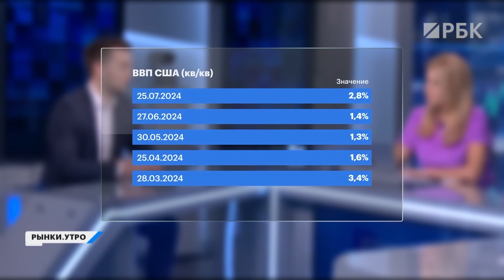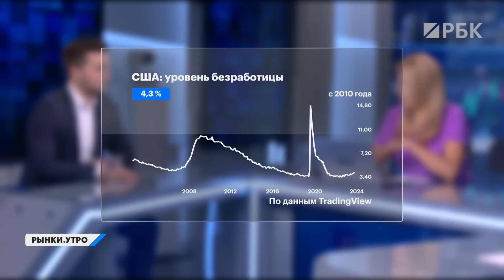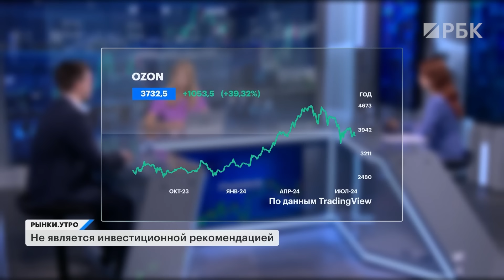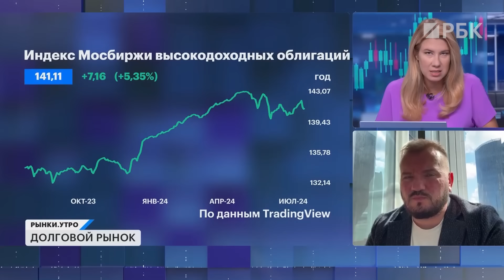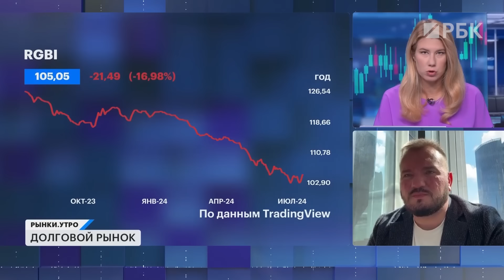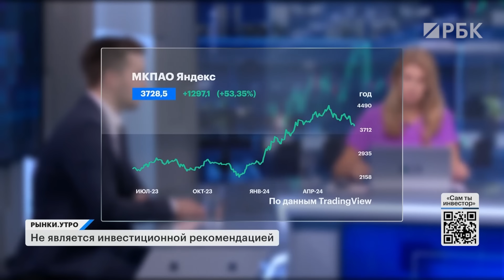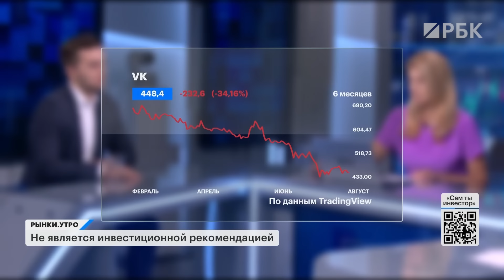Брокеры запретили неквалам покупать флоатеры? Отчёт Ozon, перспективы VK, падение зарубежных рынков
Хотите задать вопрос эксперту? Наш Telegram-бот @QuestionsRBCbot работает без перерыва! Пишите — ответим в прямом эфире РБК.

В этом выпуске:

Правда ли большая часть корпоративных флоатеров теперь недоступна для неквалифицированных инвесторов? С чем это связано и ждать ли разъяснение от Мосбиржи?

Обсудим, как падение Nikkei, S&P 500, Dow Jones и Nasdaq  отразится на, казалось бы, обособленном российском фондовом рынке. На каком уровне зафиксируется индекс Мосбиржи в ближайшее время и как на ситуацию повлияют цены на нефть?

Поговорим про финансовый отчёт Ozon. Как закон о регулировании маркетплейсов скажется на бумагах компании? Также затронем акции VK – есть ли перспективы у холдинга и на что обратить внимание инвестору?

Что делать с акциями HeadHunter: держать, добирать или все-таки продавать? Спросим у эксперта, какие факторы сейчас важны для бумаг платформы.

Ведущие:
Алевтина Пенкальская
Богдана Прихода

Гости:
— Артём Аутлев, аналитик УК «Ингосстрах-Инвестиции»
— Дмитрий Кашаев, руководитель управления инвестиционного консультирования «МКБ Инвестиции»

00:00 Продолжаем
00:53 Про нефть и биткоин
01:30 Важные события для инвестора
03:00 Почему произошёл обвал на азиатских рынках
04:20 Как падение на мировых рынках повлияет на российский
05:33 Как обвал японского рынка акций может отразиться на России
06:09 Рецессия в США — уже реальность?
06:54 Будущее индекса Мосбиржи
07:44 Всё плохое с «Газпромом» уже произошло?
08:43 Как отчитается OZON
10:30 Что происходит на долговом рынке
12:40 Флоатеры раньше и сейчас
15:48 Стоит ли держать бумаги HeadHunter
17:00 Какой таргет по «Яндексу»
18:17 Мнение Артёма Аутлева о VK